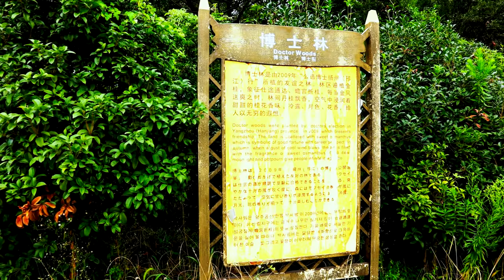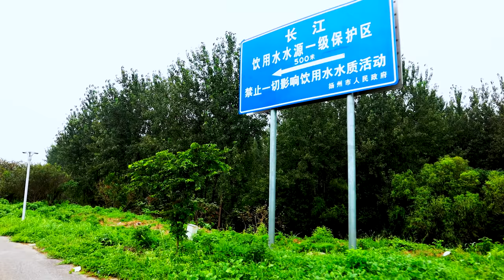[4K HDR] Yangtze River-The longest river in Asia - 1st Part | WALK IN CHINA 行走中国 | 亚洲最长河流-长江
WALKING IN YANGZHOU,CHINA: Yangzhou is the most popular tourist destination in China, famous for its historical ancient architectures, Dongguan Street, Slender west lake, Daming Temple.
Not a vlog, pure China scenery only, no talking.

@The road in the video by the Yangtze River is not for cars.

TimeStamps:
0:00 24 International Campground 国际露营地
12:55 Yangtze River 长江
14:39 Yangtze River water source protection area 长江水源保护地

Italian traveller Marco Polo was an governor in Yangzhou from 1282 to 1284;
Ganjin, was a Chinese monk in Yangzhou, who helped to propagate Buddhism in Japan. In the eleven years from 743 to 754, Jianzhen attempted to visit Japan some six times；

Location: The Ancient Canal ferry, Yangzhou City, China;

Time: Eleven am